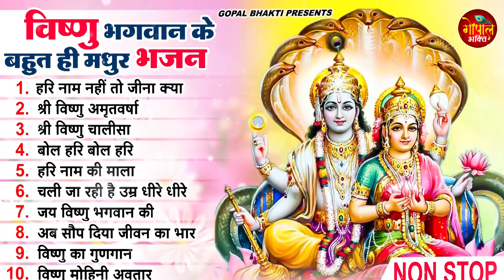2023 नॉनस्टॉप विष्णु भजन ~ New Vishnu Bhajan 2023 ~ Vishnu Bhajans ~ New Bhajan 2023~ Vishnu Songs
2023 नॉनस्टॉप विष्णु भजन ~ New Vishnu Bhajan 2023 ~ Vishnu Bhajans ~ New Bhajan 2023~ Vishnu Songs
2023 नॉनस्टॉप विष्णु भजन ~ New Vishnu Bhajan 2023 ~ Vishnu Bhajans ~ New Bhajan 2023~ Vishnu Songs

🎶Songs-
⭐-हरि नाम नहीं तो जीना क्या - 00:00
⭐-श्री विष्णु अमृतवर्षा - 05:59
⭐-श्री विष्णु चालीसा - 15:36
⭐-बोल हरि बोल हरि - 21:17
⭐-हरि नाम की माला - 26:59
⭐-चली जा रही है उम्र धीरे धीरे - 36:22
⭐-जय विष्णु भगवान की - 41:07
⭐-अब सौंप दिया जीवन का भार - 48:18
⭐-विष्णु का गुणगान - 54:42
⭐-विष्णु मोहनी अवतार - 1:06:07